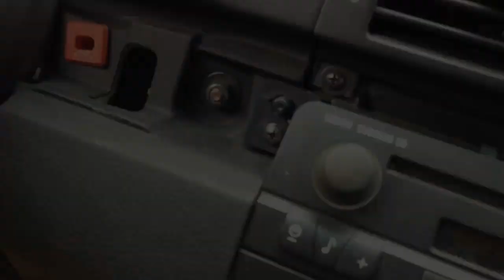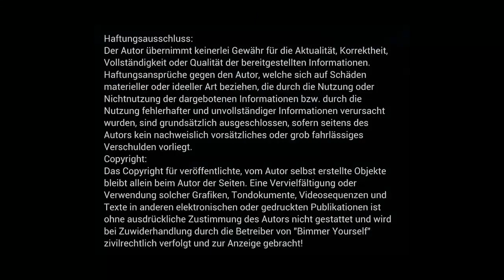E46 Radioausbau /// radio remove /// BIMMERYOURSELF /// ENG SUBS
Werkzeug:
Bordschraubenzieher

Tools:
bord screwdriver